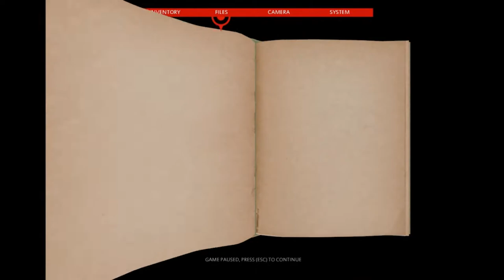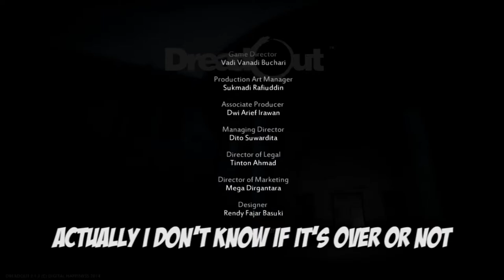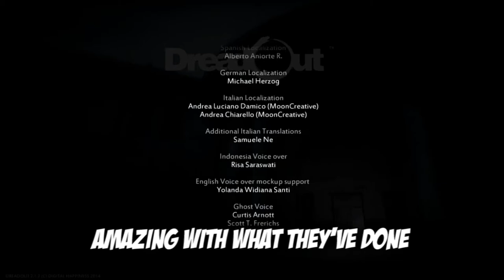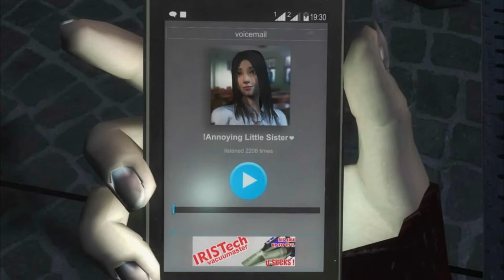Dread Out (Malaysian Edition) - Finale: That Ending Though!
Incredible plot and storyline. This series is by far the longest that takes to edit. With the translation from me speaking Malaysian, Indonesian signs everywhere and the Sundanese language that the Lady in Red speaks, it took me longer to translate then I thought. Nevertheless, this game is amazing.

Syabas (Well done), Digital Happiness. :)

DreadOut Theme Song: Semoga Kau Sembuh (Get Well Soon) Part 1 by KOIL